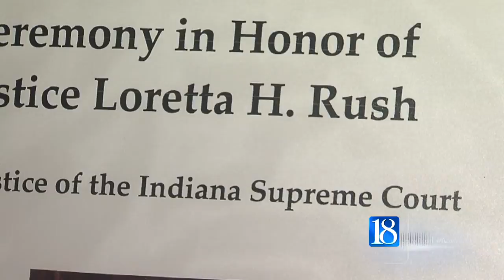Judge Rush Sworn in - vosot from 5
Judge Loretta Rush is sworn in to Indiana's Supreme Court Friday, Dec. 28.